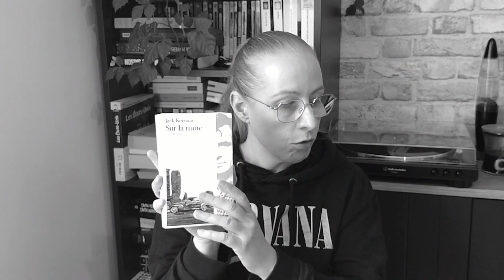[Haul] Un peu de renouveau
J'espère que ça vous plaira. Si c'est le cas, n'hésitez pas à mettre un pouce en l'air.

+ 10€ offert dès 30€ avec le code de parrainage sur Beauté privée
+ 5€ de réduction sur Livreenpoche

Pensez-y!